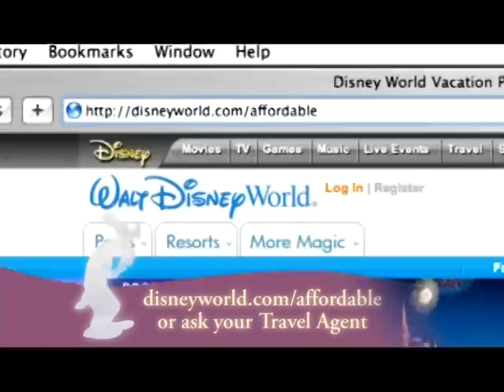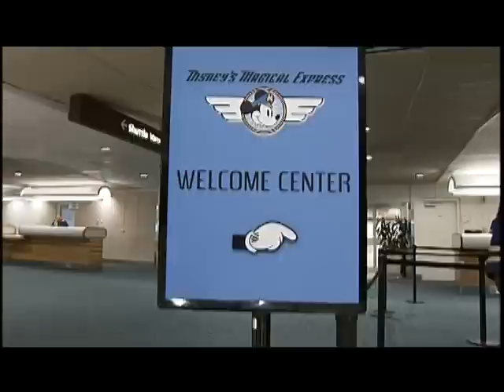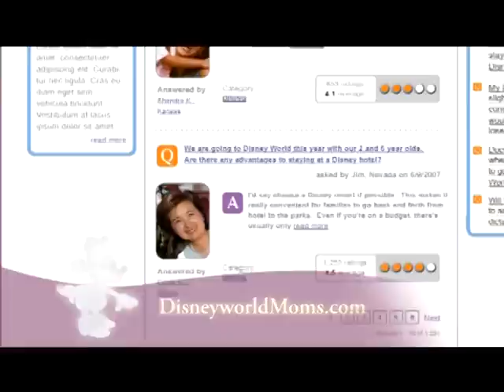Disney Vacation Planning 2009: Planning Your First Trip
Need Help Planning Your First Trip To Disney? View This Video For Help! From The Walt Disney World Vacation Planning 2009 DVD